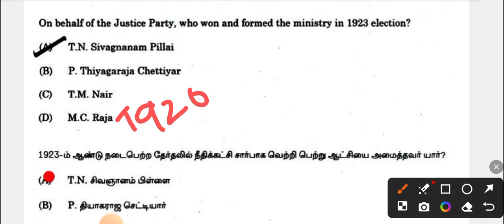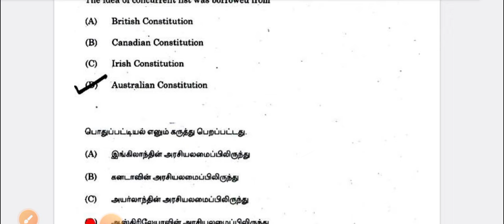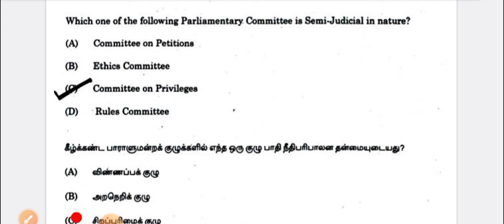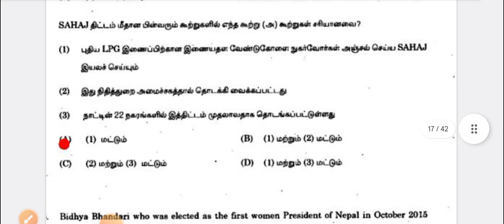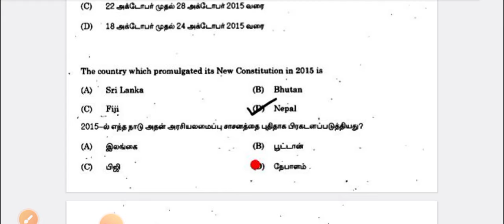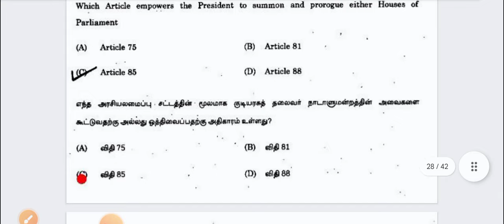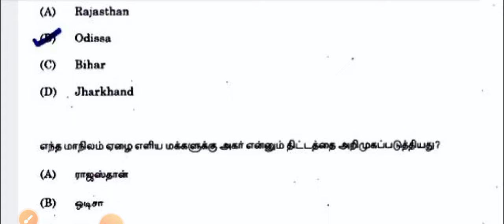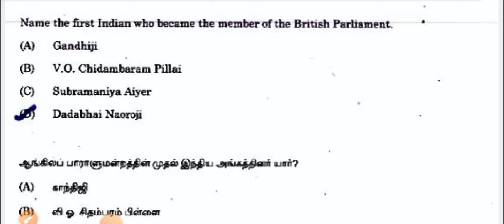கடந்த 10 ஆண்டுகளில் கேட்கப்பட்ட Group 2 Question and Answers // Indian Polity // Indian Economy🔥🇮🇳